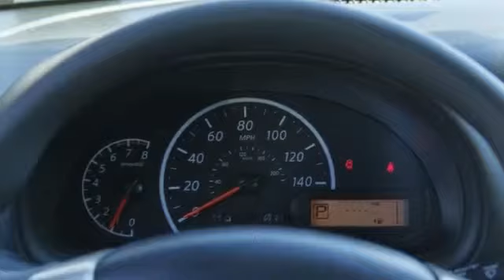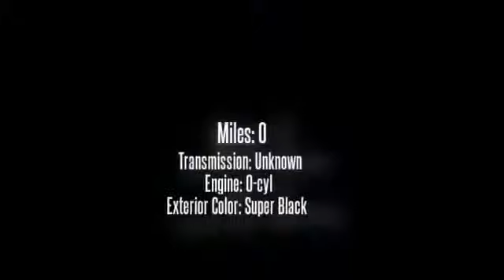New 2015 Nissan Versa Pedder Nissan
Description
This 2015 Nissan Versa 4dr Sdn CVT 1.6 S Plus is proudly offered by Pedder Nissan This Nissan includes: [B92] SPLASH GUARDS (PIO) [N92] ILLUMINATED KICK PLATES (PIO) [L92] CARPETED FLOOR *Note - For third party subscriptions or services, please contact the dealer for more information.* Why spend more money than you have to? This Nissan Versa will help you keep the extra money you'd normally spend on gas. Based on the superb condition of this vehicle, along with the options and color, this Versa 4dr Sdn CVT 1.6 S Plus is sure to sell fast. There's no need to look any further. Pedder Nissan has the perfect match for you. This Versa's Super Black on Charcoal color combination will make heads turn.

Condition: New
Year: 2015
Make: Nissan
Model: Versa
Trim: 4dr Sdn CVT 1.6 S Plus
Body: Sedan
Certified: No
Miles: 0
Transmission: Unknown
Engine: 0-cyl
Exterior Color: Super Black
Interior Color: Charcoal
VIN: 3N1CN7AP9FL863025
Stock Number: N8379